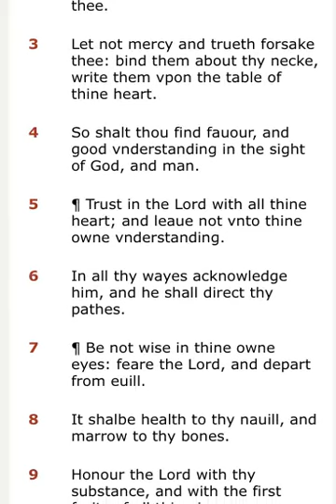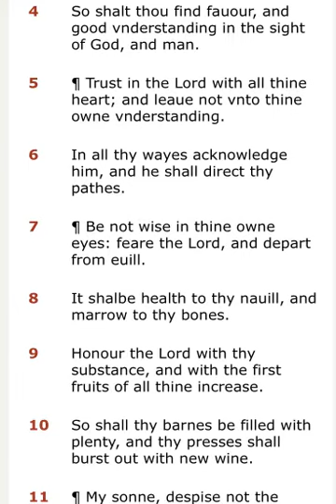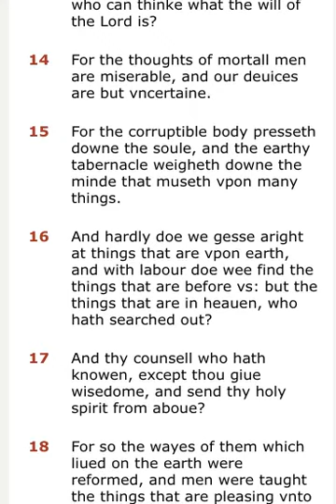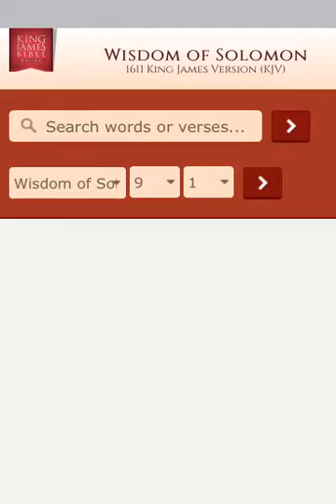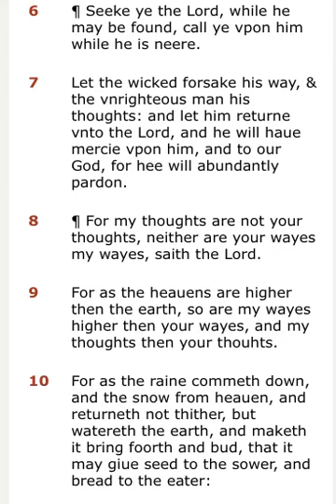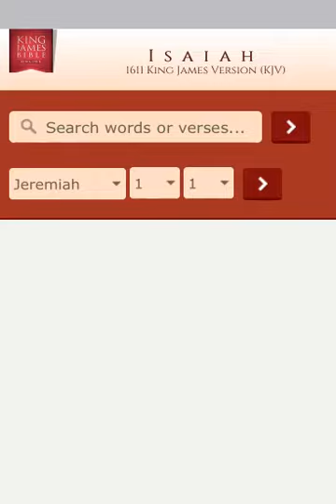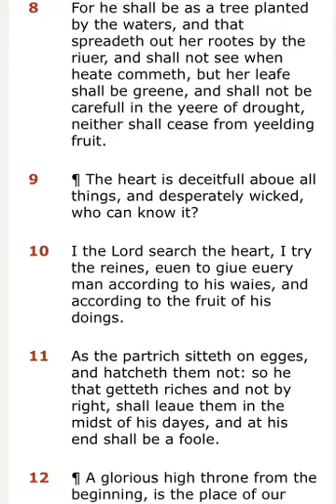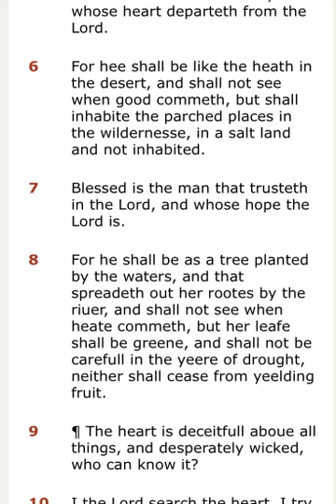TRUST IN THE WILL OF THE HEAVENLY FATHER